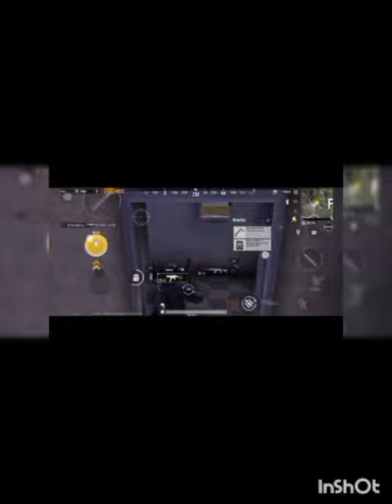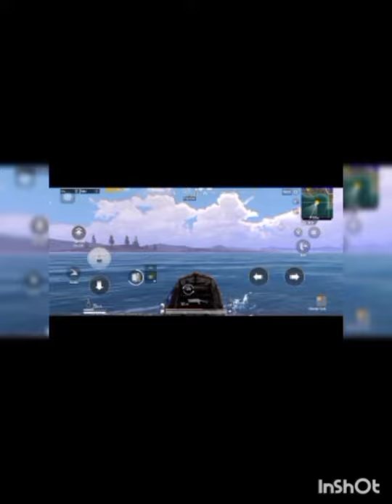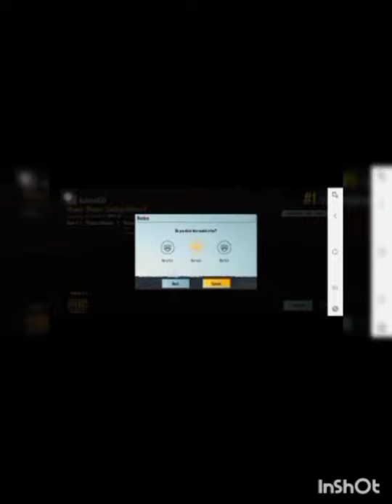How to win by completely doing NTH!!🤯😳🤔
This video  is how to be patient an vigilant about your surrounding at the same time to be the best on the battlefield!! (MUST WATCH THIS VIDEO) Tampico 2.0 Gaming

👋 About this channel : Tampico 2.0 Gaming is an entertainment Gaming channel created and hosted by me Ackime.
🎉 THANK YOU FOR YOUR SUPPORT! I LOVE YOU! ❤️
 🎉  Thank you God for your help and support 🙏🏾🙏🏾
Aiming to be one of the best